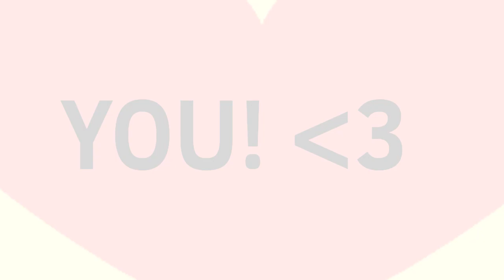❤• LA DA DEE // Birthday special!! 🥳🎉🎁 // AMV •❤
AA IM SO PROUD OF THIS!!!
I HOPE U GUYS LIKE IT TOO ❤❤

Time taken: 1 week
Apps used: Flipaclip premium and ibis paint x (for thumbnail)
Fps: 10